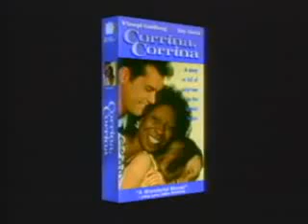Corrina, Corrina(1994)_Trailer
50's style movie